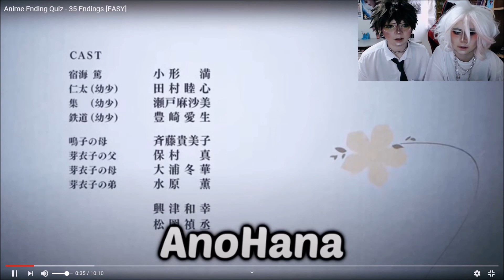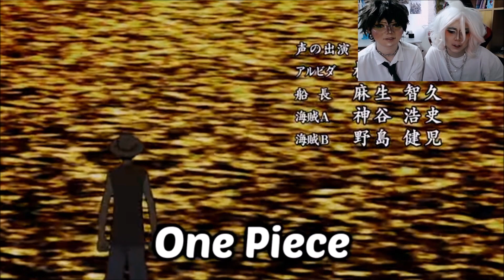KOMAHINA GUESSES ANIME ENDINGS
Heyho,weebs and gamers!
Hajime and I did another anime quiz,this time we had to guess anime endings,,

this video is so old ahhh